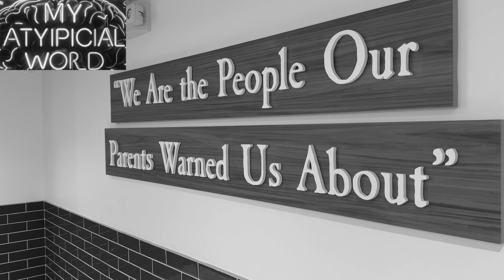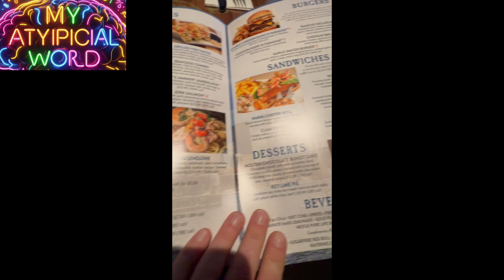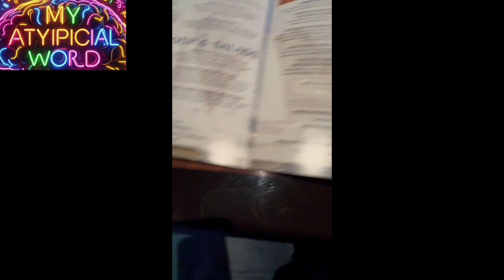First Restaurant Review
Margaritaville in Quincy Market Boston, MA